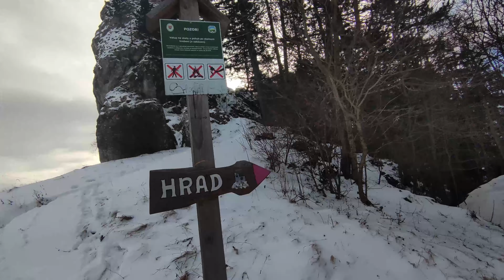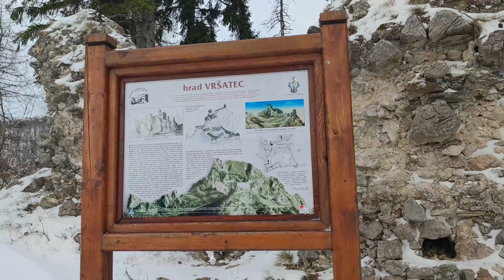ROADTRIP #6 HRAD VRŠATEC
Priatelia vrelo odporúčam na výlet aj s deťmi . Nádherný výhľad veľmi dobrá dostupnosť od diaľnice D1 výjazd Ilava Pruské.